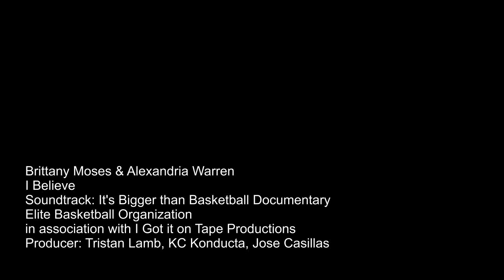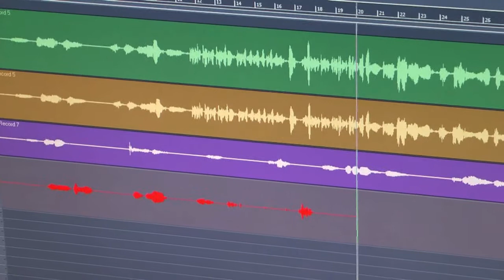I Believe Feat. Brittany Moses & Alexandria Warren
I believe written by Brittany Moses & Alexandria Warren. This track will be featured on the upcoming EBO documentary "It's Bigger Than Basketball" (formerly EBO The Season). The soundtrack/mixtape and the documentary is set to be released in December 2012. It's Bigger Than Basketball will give viewers a behind the scenes look at what EBO does for the youth both on and off the court. Viewers will be able to see the different talents EBO players have aside from basketball.